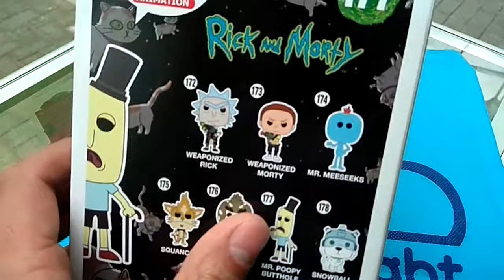Funko Pop MR POOPY BUTTHOLE Rick And Morty | Nighty-Night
De la aclamada serie de Adult Swim: Rick y Morty. Disfruta de las figuras Funko Pop de tus personajes favoritos y colecciónalos todos! Enviamos a toda Colombia AdoptaUnFunko FunkoxNIGHTYNIGHT Visita

Mr Poopy Butthole
Rick And Morty
Animation
177